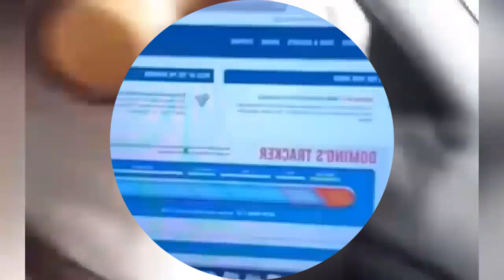My funny dog #10